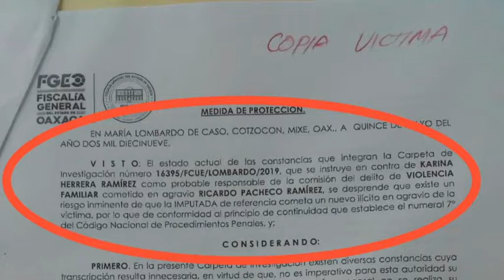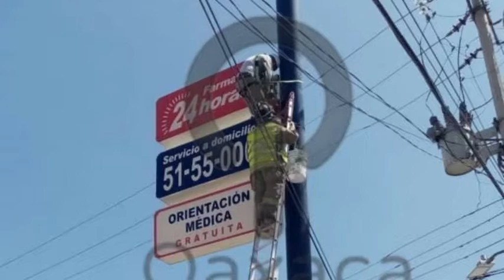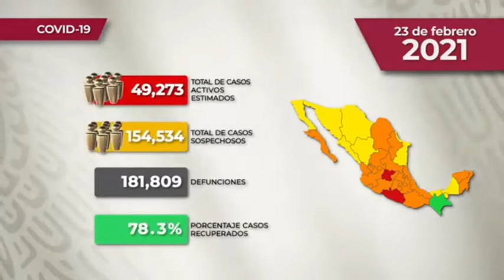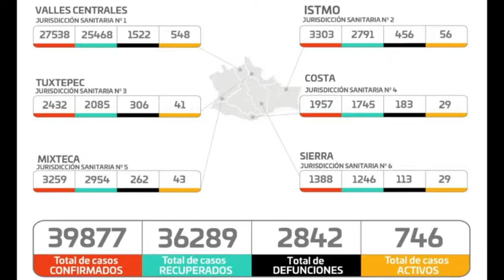Noticiero La Verdad de Oaxaca, miércoles 24 de febrero de 2021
Denuncia Ciudadana: Hermano y concubina despojan y maltratan a Ricardo Pacheco Ramírez, persona con discapacidad motriz severa en Emiliano Zapata, de San Juan Cotzocón Mixe.

Lo detienen por alteración al orden público y descubren que cuenta carpetas de investigación por el delito de homicidio

Ladrones en moto asaltan con arma blanca a dos mujeres

Accidentes vehiculares en Oaxaca hoy 24 de febrero de 2021

Rescatan Bomberos a joven electrocutado en la colonia del Maestro

Agentes municipales de 14 comunidades tomaron este día el palacio municipal de Matías Romero

Incendio en terrenos de un antiguo aserradero en carretera a Etla a la altura de Santo Domingo Barrio Bajo

24 de febrero Día de la Bandera

Informe nacional sobre el COVID-19 en México Secretaría de Salud

Registran 251 casos nuevos de COVID-19 y 31 defunciones en Oaxaca Servicios de Salud de Oaxaca

Clases presenciales en escuelas de educación básica permanecen suspendidas: Instituto Estatal de Educación Pública de Oaxaca

Visitan congresistas de Oaxaca a presos políticos de San Agustín Loxicha y San Francisco Ozolotepec
Horacio Sosa Villavicencio Elisa Zepeda Lagunas Magali López